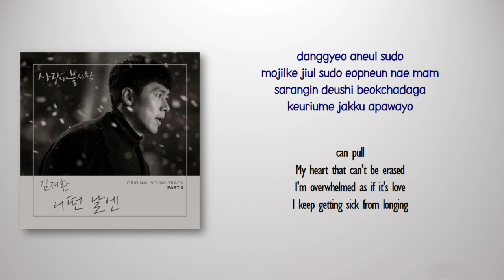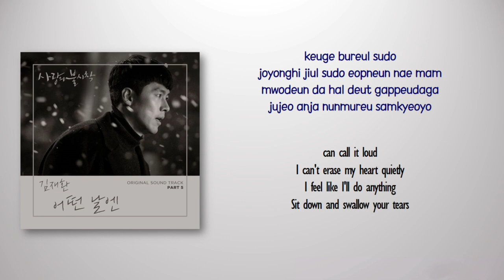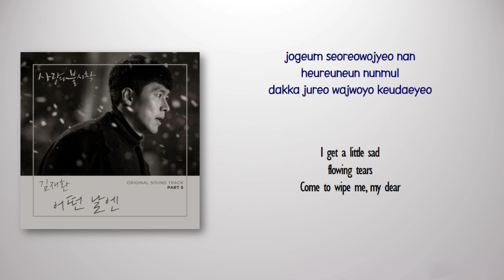Kim Jae Hwan (김재환) – 어떤 날엔 (Someday) [Crash Landing On You OST Part 5] [Rom_Eng Lyric]